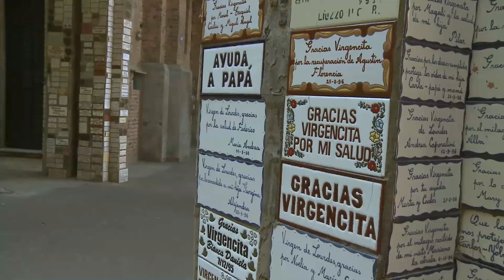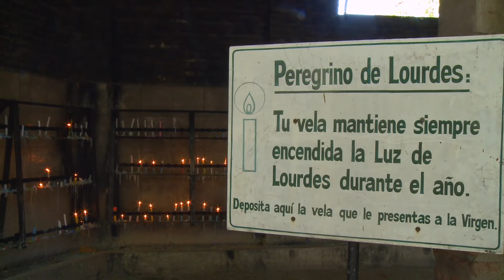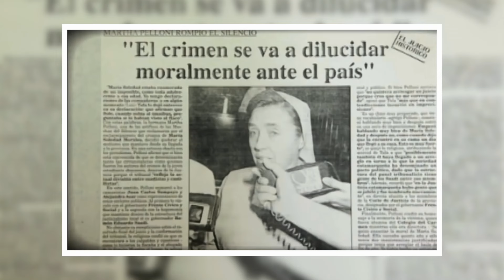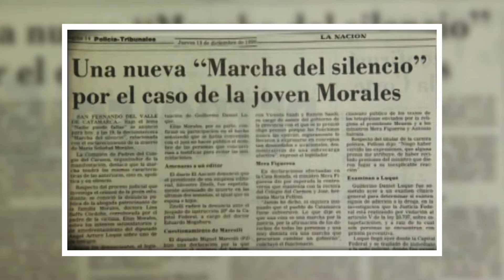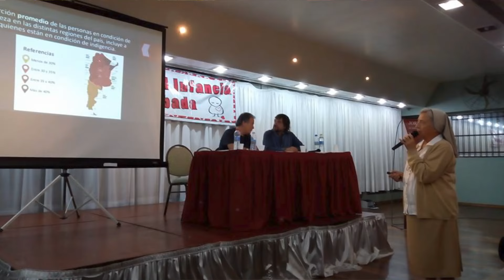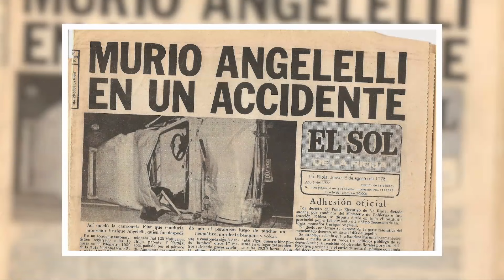El Evangelio tiene calle: Río de vida || Entr. Hna Martha Pelloni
El Padre Jorge Oesterheld invita a recorrer las calles para conocer la realidad pastoral del mundo actual través de quienes conforman la Iglesia. Sacerdotes, religiosas y laicos que conocen y viven distintas realidades. Como dijo el Papa Francisco: ''La Iglesia está llamada a salir de sí misma e ir hacia las periferias, no sólo geográficas, sino también existenciales"

Hablamos con la Hna Martha Pelloni, Carmelita Misionera Teresiana y coordinadora de la Red Infancia Robada